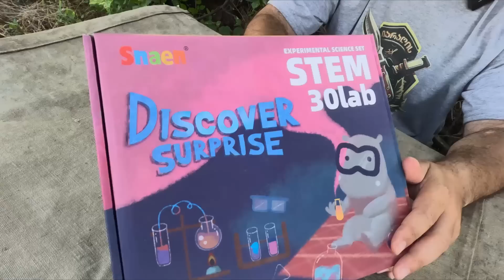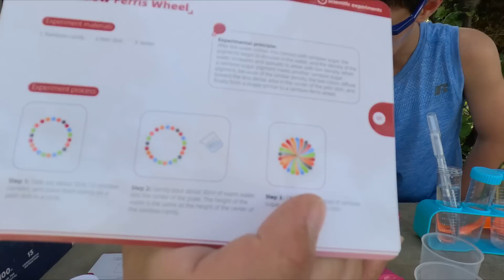სახალისო ქიმია ..Fun chemistry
სახალისო ქიმია.
არხის განვითარების ფონდის ანგარიშები
თბს.
საქართველოს ბანკი.
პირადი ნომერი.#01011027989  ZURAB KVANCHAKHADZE